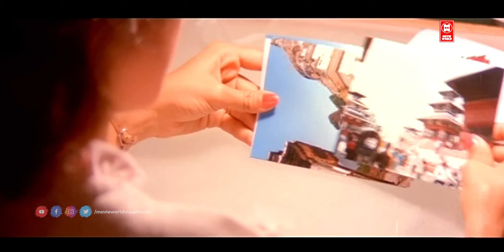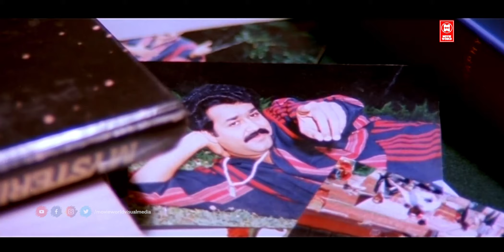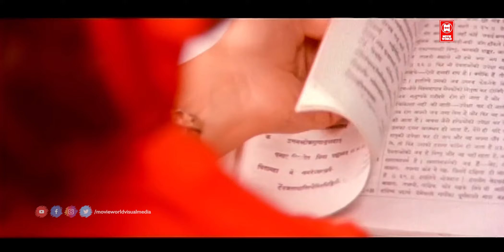യോദ്ധ| Malayalam Full Movie| Super Hit Movies|Mohanlal | Jagathy Urvashi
|| ANTI-PIRACY WARNING ||

*COPYRIGHT PROTECTED*